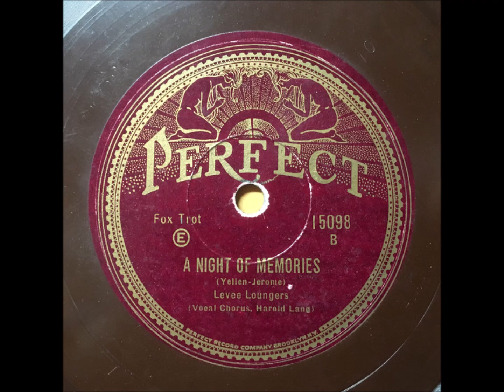Levee Loungers "A Night Of Memories" 1929 Roaring 20s Dance Band 78 RPM